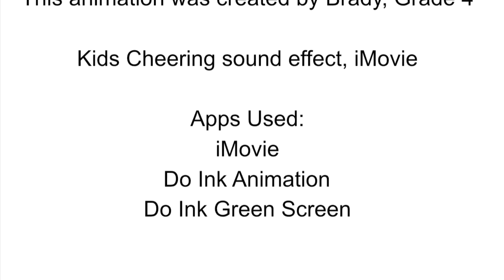A Fishy Problem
A school of fish comes together to save a lone fish from a hungry shark.